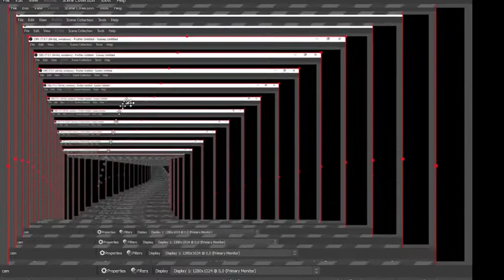how so cool